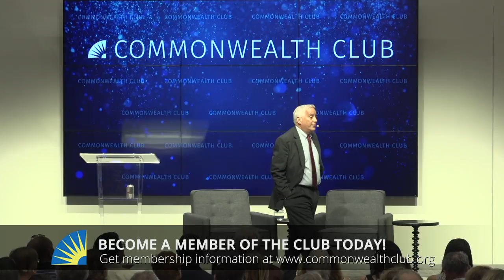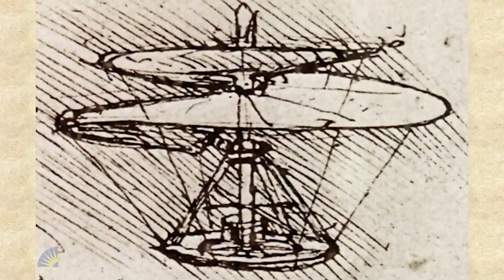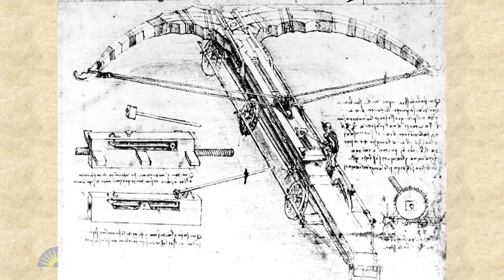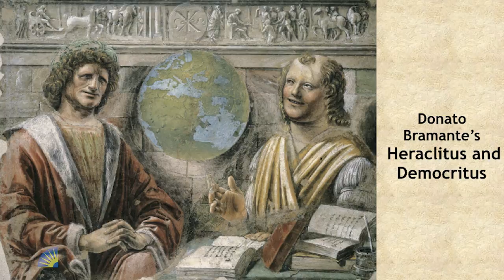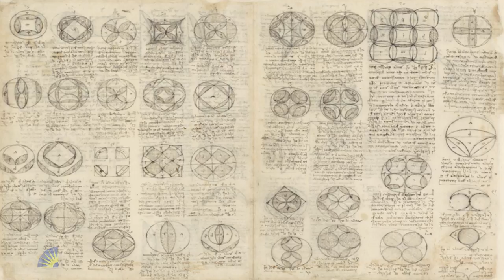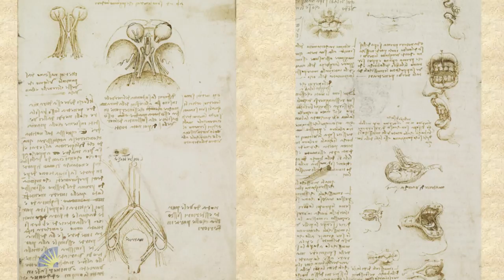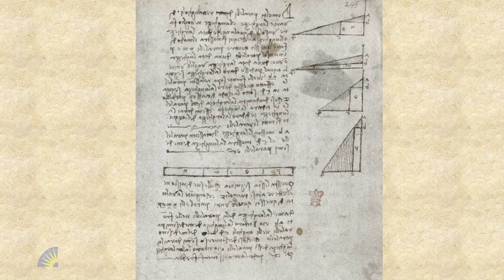WALTER ISAACSON: CRACKING LEONARDO DA VINCI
In his profiles of great innovators, biographer Walter Isaacson, author of Steve Jobs, explores how humanism can inspire scientific achievement. With a new biography of Leonardo da Vinci, the original Renaissance man, Isaacson revives a pivotal moment in history in which people felt encouraged to question authority and investigate their surroundings. He explores how da Vinci’s variegated studies of anatomy, mathematics, archaeology, ornithology, botany, geology, weaponry, painting and theater were actually facets of a larger project. Isaacson introduces his readers to da Vinci’s high-flying imagination with vividness and clarity that is sure to inspire the polymath in us all.

Isaacson is a professor of history at Tulane University. His work as a historian is rooted in his previous career in journalism as chairman of CNN and editor of Time. Additionally, he served as CEO of the nonprofit Aspen Institute of Humanistic Studies for 14 years. Isaacson also has a distinguished record in government, leading disaster recovery in the wake of Hurricane Katrina and fostering business partnerships between the United States and the Muslim world. Come hear from a writer with both a brilliant, historical mind as well as a progressive, innovative outlook on the world.